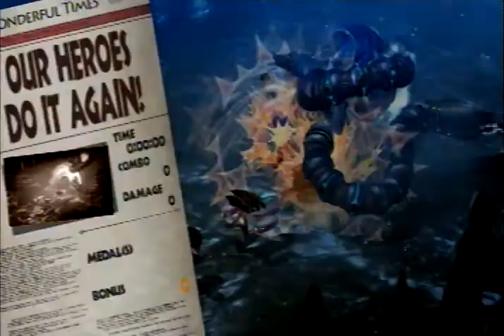Let's Play Wonderful 101 (Blind) Part 43 - The Hit Seen Cross The World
The most satisfying part in the game.